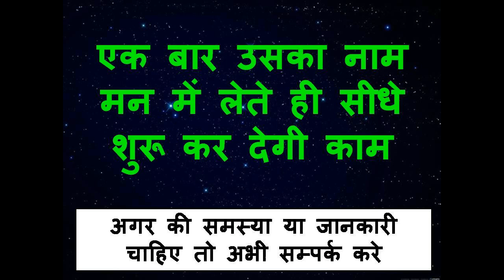बिना मंत्र Pyar इस चीज़ पर नाम लिख लो फिर किसी चीज़ की जरूरत नहीं पड़ेगी